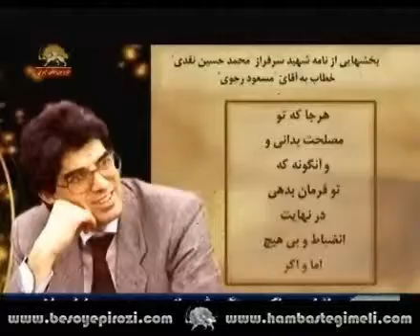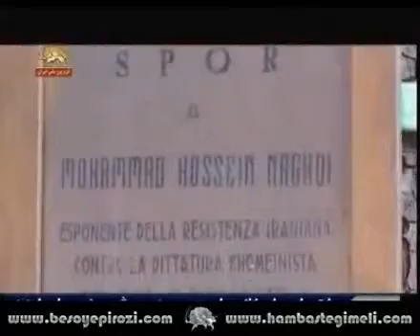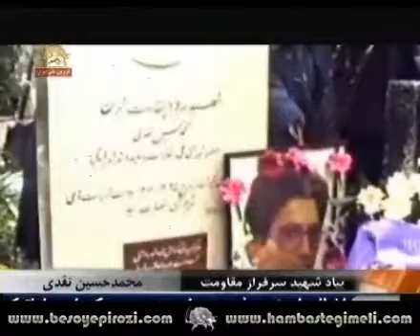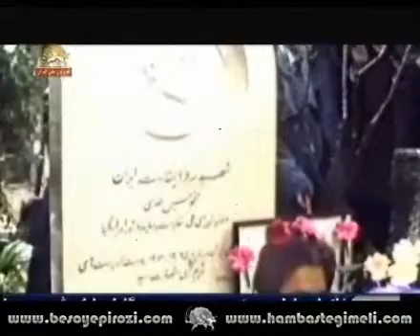بیاد شهید سرفراز مقاومت محمد حسین نقدی نماینده شورای ملی مقاومت در ایتالیا